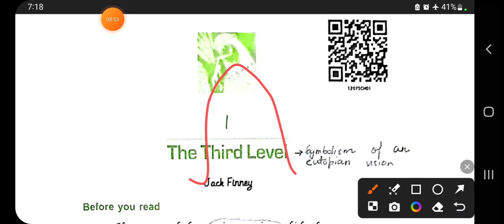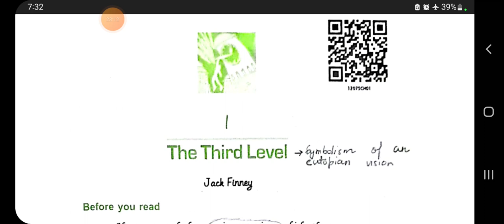The third level , class 12 , complete story in Hindi